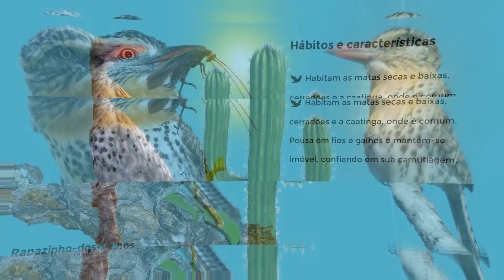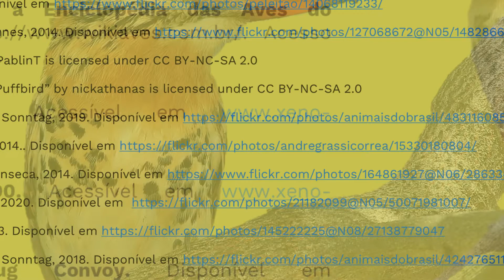Que passarinho é esse?! - Rapazinho-dos-velhos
Hoje vamos apresentar uma ave de nome um tanto quanto engraçado: rapazinho-dos-velhos! 😆🐦
Seu nome científico deriva do grego: nustalus, que significa sonolento, e maculatus, que é manchado. Então, ele seria o sonolento manchado. 🥱
Sem dimorfismo sexual, não é uma ave que habita os centros urbanos, mas é possível observá-la não muito longe, como por exemplo no campus CCA da Univasf!
Você já conhecia esse diferente passinho?! ☺️